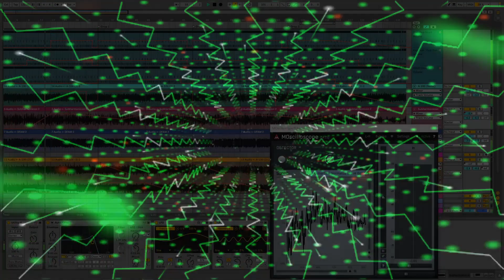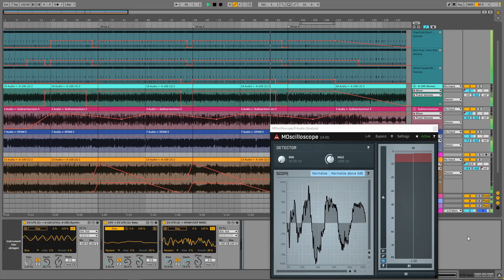desideratum - LFO Inferno (Demo, 132 bpm) - Doepfer A-100, Moog DFAM, Moog Subharmonicon, CV-Tools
Maschinenmusik # 24: LFO Inferno (Demo) [english version below]:

Neuer Track, den ich mit semi-modularen Synthesizern aufgenommen habe: Doepfer A-100 (1 x VCO, 1 x Noise) mit dem Modul Expert Sleepers ES-3, Moog Subharmonicon und Moog DFAM.

Ableton Live 11 Suite habe ich für die Beats (Kick, Closed HH und Claps), Aufnahme und Effekte (Reverb und Delay) benutzt.

Für die Modulation von DFAM und Subharmonicon habe ich Hard- und Software LFO benutzt: Den Doepfer A-147-2 VCDLFO für das Subharmonicon und einen Software-LFO aus den CV Tools (M4L) für den DFAM.

Als Plugin für das Mastering habe ich iZotope Ozone 9 Elements benutzt.

English version:

New track that I recorded with semi-modular synthesizers: Doepfer A-100 (1 x VCO, 1 x Noise) with the Expert Sleepers ES-3 module, Moog Subharmonicon and Moog DFAM.

I used Ableton Live 11 Suite for the beats (kick, closed HH and claps), recording and effects (reverb and delay).

For the modulation of DFAM and subharmonicon I used hardware and software LFO: The Doepfer A-147-2 VCDLFO for the Subharmonicon and a software LFO from the CV Tools (M4L) for the DFAM.

I used iZotope Ozone 9 Elements as a plugin for mastering.